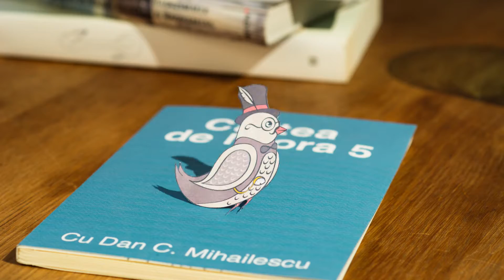Cartea de la ora 5 - Dan Lungu, Amelia Gheorghiţă (Coordonatori), Cartea copilăriilor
Vreo 60 de experienţe de copilărie din ceauşism, într-un mozaic ameţitor, dar din păcate lipsit de structura care să le acorde forţă penetrantă.

Avorturi mortale, filme ruseşti la căminul cultural, portocala ca fetiş hibernal, discurile Electrecord cu poveşti, rablele Dacia şi frigiderele Fram, taberele de pionieri ca lagăre în miniatură, profesori haioşi, duplicitari, violenţi sau provocatori, împodobirea bradului de Crăciun şi maşinuţele chinezeşti, august 1968, dragoste la 10 ani, nopţi de priveghi erotic, primele hârjoane sexuale, primul drum, la 6 ani, la Zoo...O postfaţă meseriaşă a scriitorului – totuşi sociolog – Dan Lungu ar fi întărit şi pecetluit eficient însumarea confesivă.